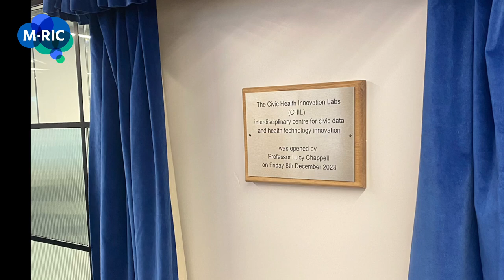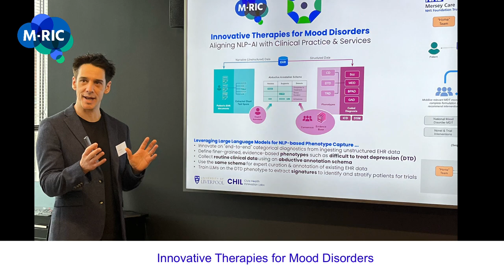Highlights from the Civic Health Innovation Labs (CHIL) and M-RIC headquarters launch event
On 8 December 2023, the Civic Health Innovation Labs (CHIL) was launched by Professor Lucy Chappell, Chief Scientific Adviser for the Department of Health and Social Care and Chief Executive of the National Institute for Health and Care Research (NIHR). CHIL is the new base for M-RIC and the Civic Data Cooperative.

Joining Professor Chappell at the event to mark the occasion was Metro Mayor of the Liverpool City Region Steve Rotheram, University of Liverpool Executive Pro-Vice-Chancellor Prof Louise Kenny, University of Liverpool Vice Chancellor Prof Tim Jones, University of Liverpool Associate Pro-Vice Chancellor Prof Iain Buchan, M-RIC Lead Service User Representative Don Bryant and Mersey Care NHS Foundation Trust Chief Executive Prof Joe Rafferty.